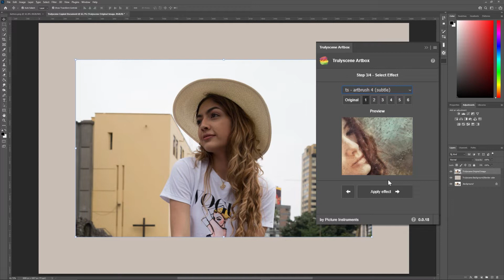Digitale Malerei in Photoshop | Trulyscene Artbox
👩‍🎨 Trulyscene Artbox - Das Plugin für digitale Malerei in Photoshop. Kombiniere einfach die im Plugin enthaltenen Pinsel und Effekte, um jedesmal ein individuelles Gemälde zu kreieren.